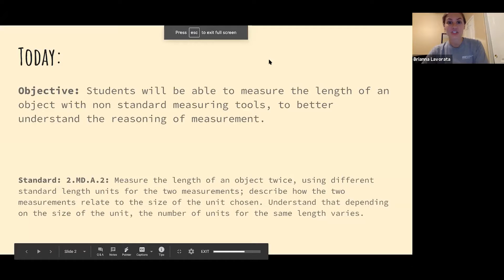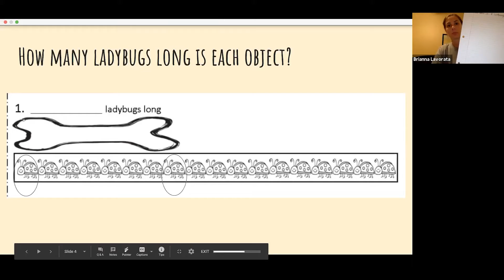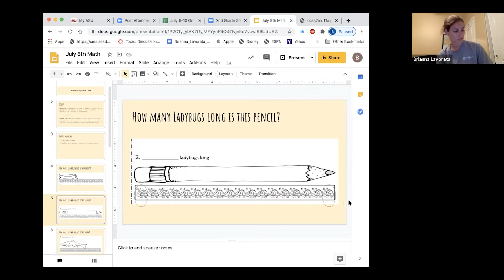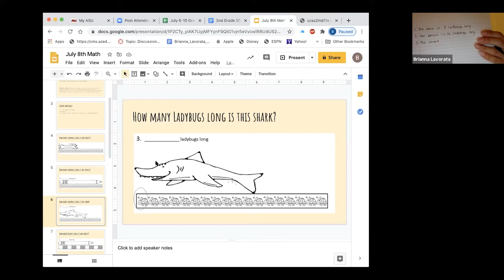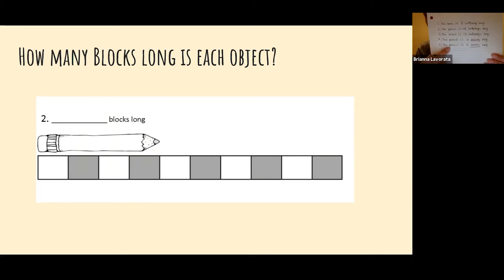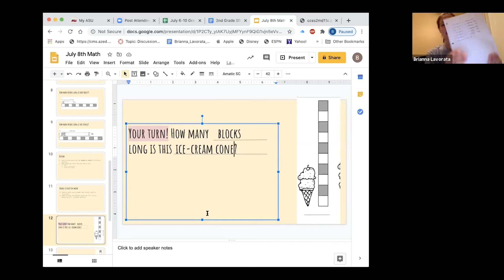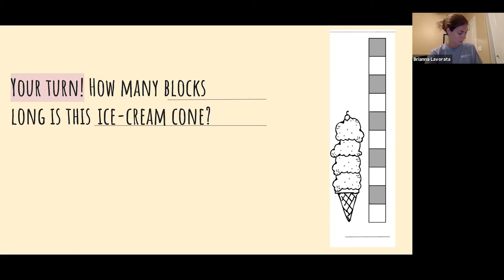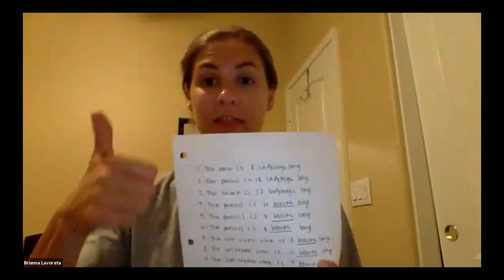Measurement (Part 3) | Grade 2 | Sun Devil Learning Labs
Learn Measurement (Part 3) with this Sun Devil Learning Labs lesson from Arizona State University’s Mary Lou Fulton Teachers College. Download our learning guide in English or Spanish for discussion questions, tips and resources related to this lesson. Descargue nuestra guía de aprendizaje en Inglés ó en Español para preguntas de diálogo, consejos y recursos relacionados con esta lección.

✏️ About Sun Devil Learning Labs: Sun Devil Learning Labs offers educational videos from teacher candidates at Mary Lou Fulton Teachers College, working under the supervision and coaching of ASU faculty and with local school districts and youth-serving organizations. Lessons are free and available to all learners and families.